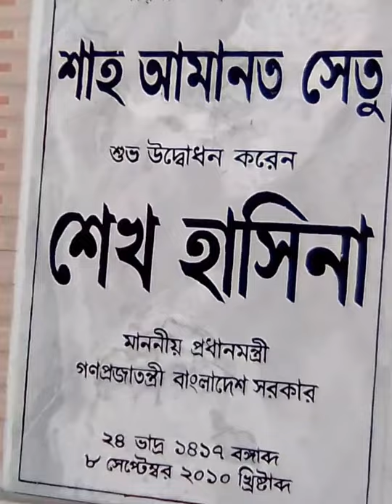Shaha Amanat bridge in Chittagong কর্ণফুলী বা নতুন ব্রীজ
Shaha Amanat bridge in Chittagong কর্ণফুলী বা নতুন ব্রীজ এটা খুব সুন্দর ব্রীজ ঢাকা চট্টগ্রাম সহ যে কোন স্থান থেকে কক্সবাজার এ ব্রীজের উপর দিয়ে যেতে হবে